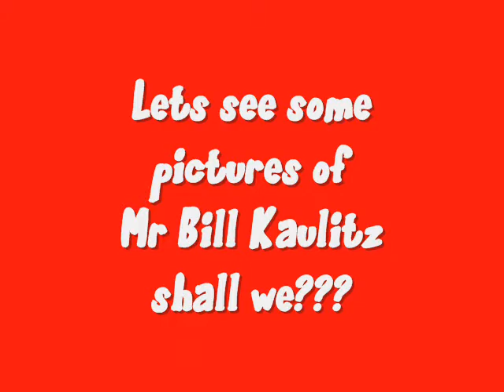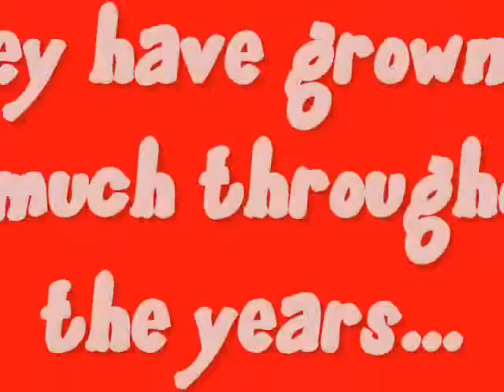~Happy 21st Birthday Bill and Tom Kaulitz!~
Raven Symone "What Is Love" and "Just Fly Away"